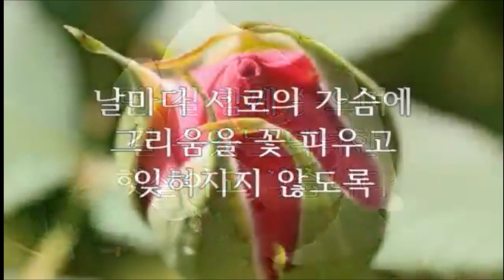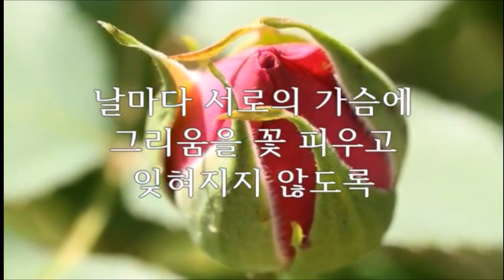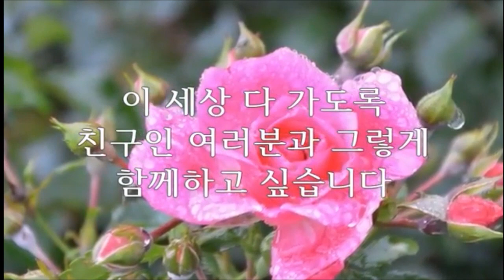아름다운 친구야!!!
알려주시면 바로 조치를 취하겠습니다.
● Please let me know if this contents have problems
in terms of copyright or any license issues.

가는 유튜브에 대한 이해를 가지고 업로드합니다.
● This channel has been uploaded contents which have
definetely no problems in terms of copyrights or license issues.

with in terms of copyright or any license issues.